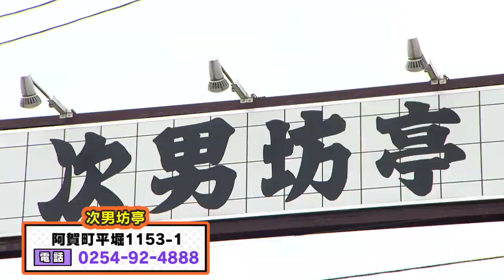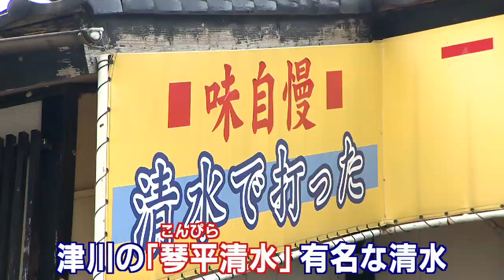【もうちょっと出てもいい？埋蔵グルメ】八千代ライブ「埋蔵グル次郎くん」次男坊亭（阿賀町）2019年7月12日放送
毎週金曜日午後3時50分～生放送中の「八千代ライブ」!

番組の人気コーナー「埋蔵グル次郎くん」のアーカイブ映像です！

人気メニューを紹介するコーナーではなく、みんなが知らない埋蔵グルメを発掘するグル！！

※メニュー・価格等、御紹介させて頂いている店舗の情報は取材のものです。